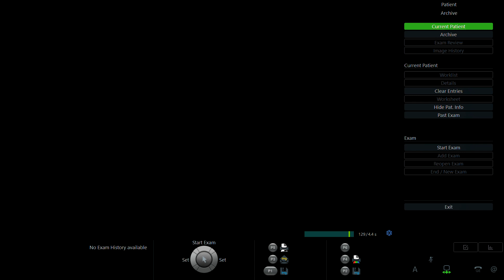NGUYỄN THỊ HƯƠNG 1991